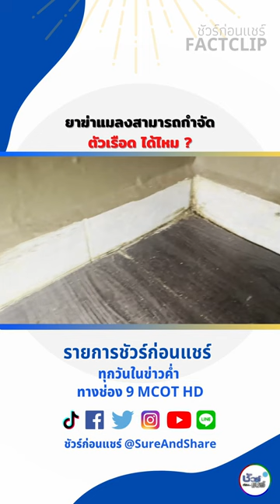ยาฆ่าแมลงสามารถกำจัด ตัวเรือด ได้ไหม ?